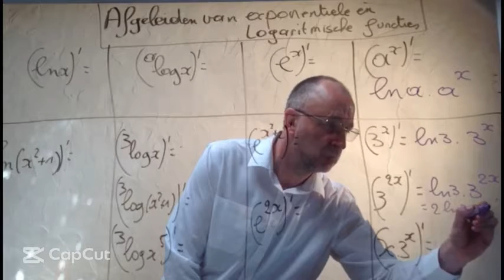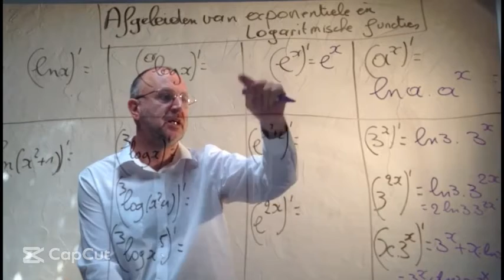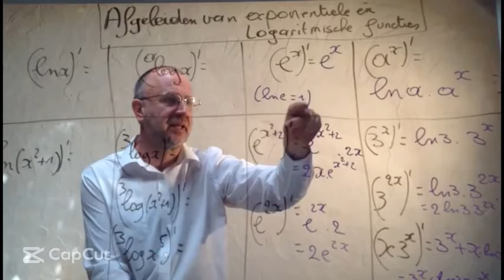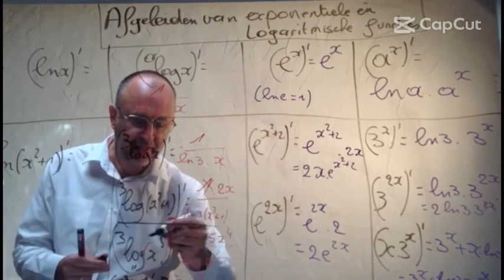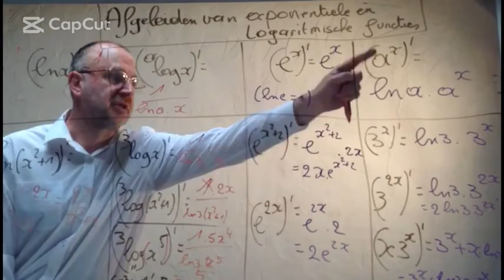118 Afgeleiden van exponentiele en logaritmische functies ( met elektronische oefening )